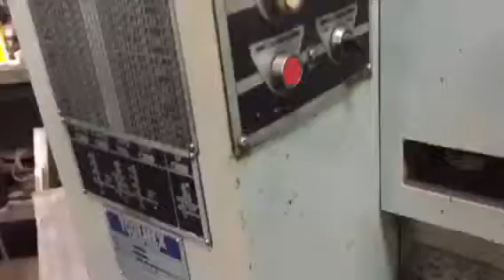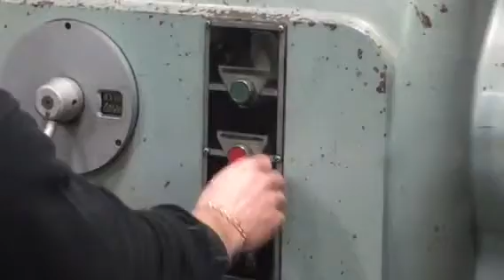53" x 21' Poreba Engine Lathe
TR135 B2/6M
New 1985
Power Compound
Inch/Metric Threading
Inch Dials
3 Steady Rests